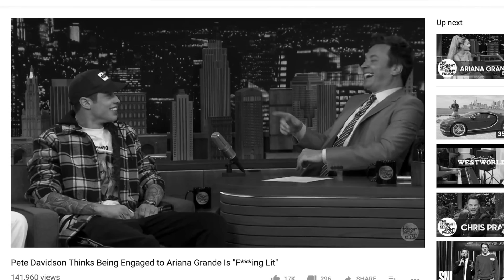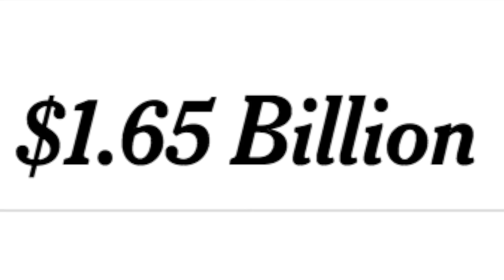IGTV...is this the end of YouTube?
Introducing IGTV: Instagram’s long form video platform. But how will this do compared to YouTube, and should YouTube be worried? These are my thoughts. Add me on Instagram: GPStephan

For those who aren’t aware, Instagram just announced that it’s now trying to take a shot at YouTube by creating IGTV, an app that allows vertically oriented videos, full-screen, up to 4k resolution, and as long as 60 minutes.

If Instagram does this properly, YouTube has a reason to be concerned - and lets be real, some healthy competition could be good for YouTube to further cater to its users and improve the site. But in order for this to work for Instagram, a few things need to happen:

One: It needs to allow horizontal videos. While vertical videos are ok, and we’re used to it right now on Instagram for short form videos, it’s a narrow range of view. If they can copy YouTube’s current format to be able to change the layout, they’ll be just fine. But ONLY allowing for portrait mode on instagram, in my opinion, is a narrow-minded move.

Two: They need to allow monetization. This will be their biggest obstacle, and also their biggest opportunity. Otherwise, I’m concerned instagram videos will take a backseat to YouTube until creators have an incentive to prioritize one over the other.

Three: They need to allow a user-friendly algorithm to give you the content YOU want to watch, not the content THEY want you watch. Because they have the user-generated data behind Facebook, I’d expect that they can reasonably target the right people for the right videos - potentially more accurately than YouTube.

Four: It would be amazing if allowed in-video tagging. I’d love to be able to watch a video on Instagram, see someone else come up on screen, and be able to click on them and be directed to their instagram page without leaving the video. This is something no one has implemented yet.

Five: Comment ranking would also be pretty important. One of the best parts about YouTube is its community…I’d like to be able to like or dislike comments, maybe in a similar format to Reddit.

Six: Finally, they need to LISTEN to what their use want…which is often just a chronological timeline. Not necessarily an algorithm to favor one post or another, but for a way for us to see ALL of them in the order they’re posted.

If this happens, I think IGTV can quickly become a new and invigorating new platform for video!